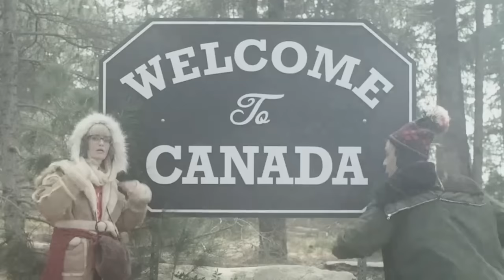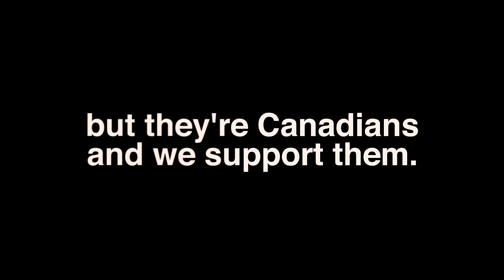eh canadian story | dwindle distribution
Chris Haslam, Ryan Decenzo, PLG, TJ Rogers, Morgan Smith and Micky Papa all have 2 things in common. They rip and they are our friendly neighbors from the great white north, CANADA! They can't sing or draw very well... but they're Canadian and we support them!